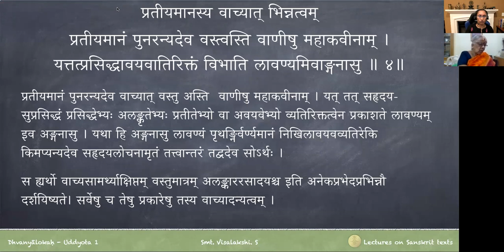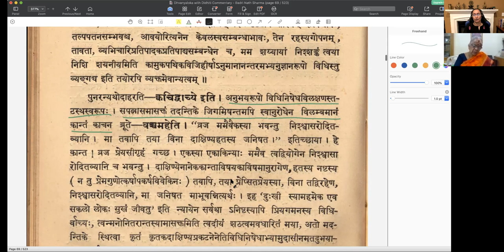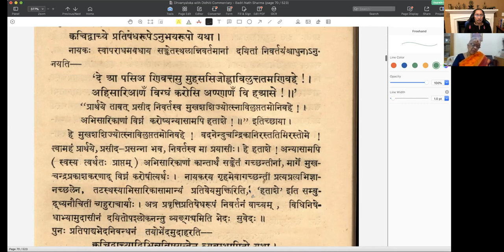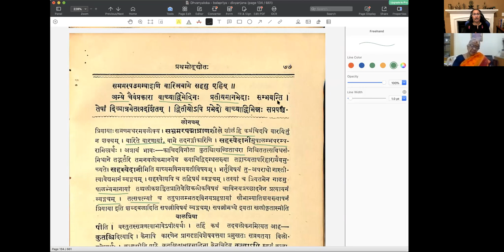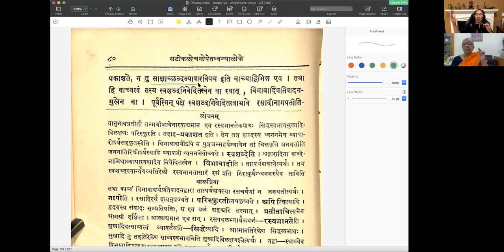ध्वन्यालोकः - प्रथमोद्द्योतः - पाठः ०५ (Tamil Lecture)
Uddyota 1

पाठः ०५ — वाच्ये प्रतिषेधरूपे प्रतीयमानः विधिरूपः, अनुभयरूपः, वाच्ये विधिरूपे अनुभयरूपः, वाच्यात् विभिन्नविषयत्वेन भिन्नः